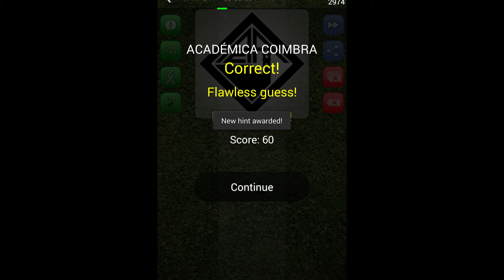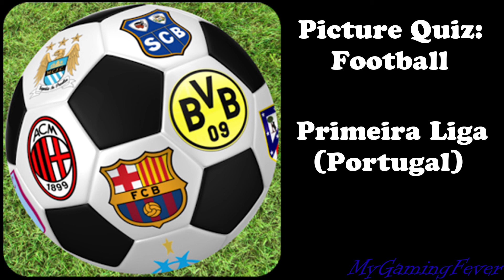Picture Quiz: Football - Primeira Liga ( Portugal )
Description:
Do you know the emblems of the best football teams? Can you recognize them all?
Guess the football team names hidden under each team logo. Some names are easy and you will know them instantly, but some may prove to be a much bigger challenge to answer correctly. There are football / soccer teams from all over the world, from the best leagues. Premier League, Primera Division, Serie A, Bundesliga, Ligue 1 and many more!
Great free football teams quiz game which will give you hours of fun and joy! Play on your own or have fun together with your friends. If you get stuck, you can use hints to help you move on and face more challenges. Solve puzzles. Guess the team names. Win trophies. Play this logo quiz on your mobile or tablet.
• More than 300 teams to guess
• 16 leagues including England. Spain, France, Germany, Italy and many more
• Achievements
• High scores
• Simple controls
• Guessing hints
• Increasing level difficulty
• Detailed statistics
• Optimized for mobiles and tablets
If you like such games as 'Icomania', 'Logo Quiz', 'Logomania', 'Who is it', 'Guess the word', 'Guess the character', 'Guess the football team' and similar, then this game is just for you!